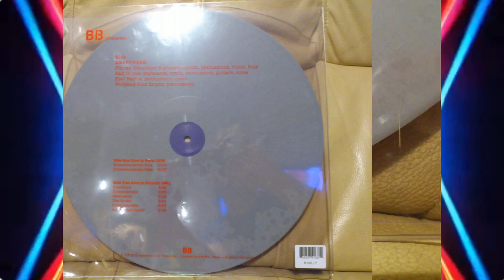KRAFWERK CoLLector LTD 500 Copies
Create 2012 Live In Paris  Live In Utrecht B168

A01 Kometenmelodie Ein 10.59
A02 Kometenmelodie Zwei 10.36
B01 Nummern 3.33
B02 Computerwelt  3.36
B03 Metropolis  5.35
B04 The Model  3.29
B05 Computerliebe 5.38
B06 Pocket Calculator 5.35